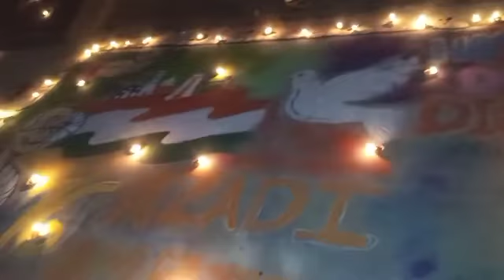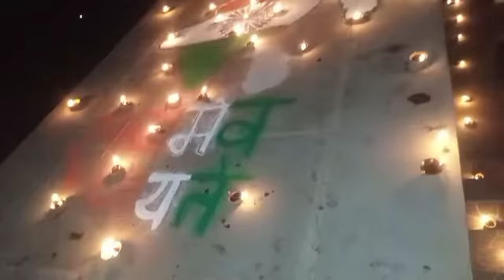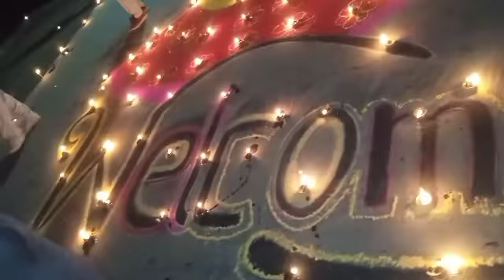NIGHT dev dipavli dewal ghazipur up 🥰🥰🥀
dev dipavli dewal ghazipur up 🥰🥰🥀

Dev Dipawali Devan Gazipur UP Uttar Pradesh ke uplabdh mein function Manaya Gaya🥰🥰

night ke Samay Dev Dipawali ka video dekhiae Yahan per kitne Ham bahut sari kalakari ki gai hai yahan per Kala Banaya Gaya Hai Jo Kahate Hain Yahan per Koi schoolon ke Chhatra Ne Aakar Yahan per Apne cal ka bhi dikhaya Hua Hai To Yahan per mukhymantri Yahan ka Mantri Omprakash ji Aaye hue hain Keval gaon ka Nadi ke kinare